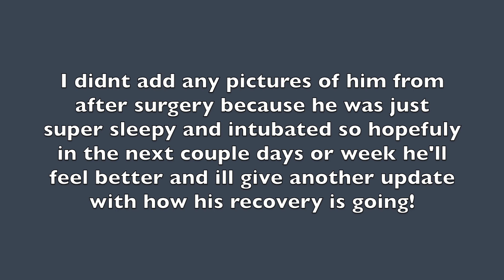23 WEEK MICRO PREEMIE HAD HIS SECOND SURGERY!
Hey! Our micro preemie had his second surgery. Our son Noah was born at 23 weeks and at 27 weeks he had surgery because of a ruptured bowel. The ruptured part had to be removed and another part was placed on the outside of his stomach and he went to the bathroom from there. He is now 39 weeks and the surgery he just had was to put that piece of intestine back together. He did so well!